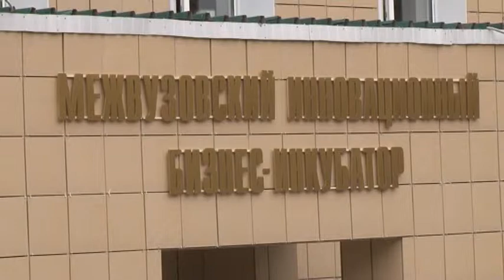Встреча Министра спорта и омских факелоносцев со студентами ОмГУ